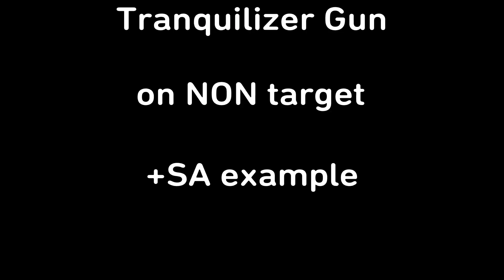New Patch Tests from Update 2.21 | Sedative, Tranquilizer, Multikills, Rambo, Fire Extinguisher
Some Test after the last update [April Update]
-Sedative poison (consumed) only works for non targets
-Tranquilizer Darts work for both, target and non target
-Tranquilizer Range/Aim Tests
-Fire Extinguisher KO only works for Non targets
-Fall KO only works for non targets
-Multikills and whitnessessed kills by targets don't count against SA anymore
-Piercing Kills work everytime, no matter the direction where the targets look at
-Targets can now be shooted and exploded in groups and the noticed kill disappears with their death